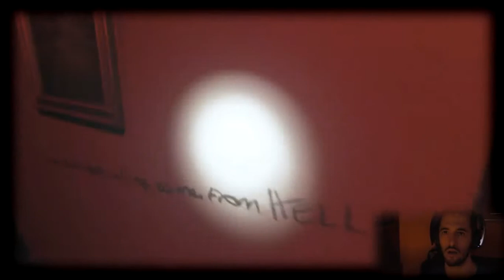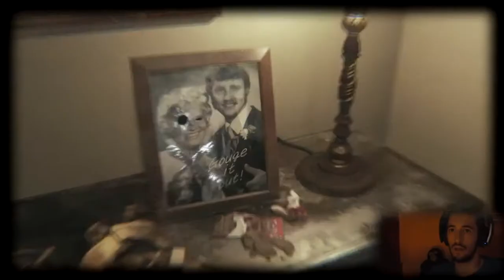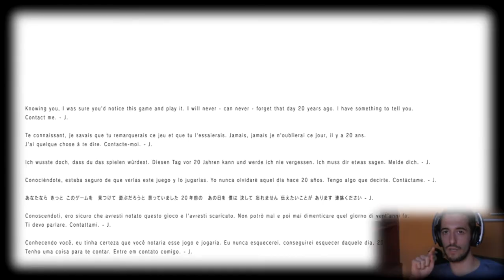P.T. - CAPÍTULO 03 (ESTO ME ESTÁ MATANDO...)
El final del camino, o no. Esta casa, o mejor dicho, este pasillo esconde demasiados secretos y una historia que no es precisamente feliz ¿Qué es lo que esta casa querrá de mi?